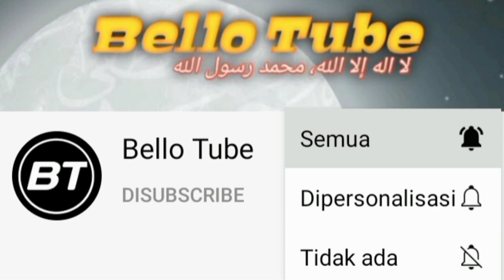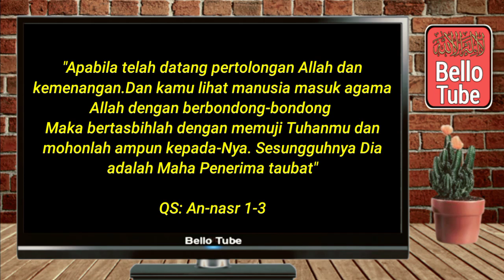MASYAALLAH ❗ BANJIR MUALLAF TERUS MELANDA BEBERAPA WILAYAH DI TANAH AIR💚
Masyaallah kembali banjir Muallaf terus melanda beberapa wilayah di tanah air..

semoga para muallaf di berikan Istiqomah dan kemudahan dalam mengerjakan ajaran Islam hingga Husnul khatimah aamiin ya rabbal'alamiin..

Mari kita dukung semua Channel2 Bernuansa islami yang Menyuarakan kebenaran Islam.
untuk mengimbangi Media-media yang Kurang fair dalam Memberitakan tentang Islam.. Sekarang saatnya ikut serta berperang secara opini semampu kita..

terimakasih atas kunjungan Anda ke channel ini dan menonton video nya sampai selesai.